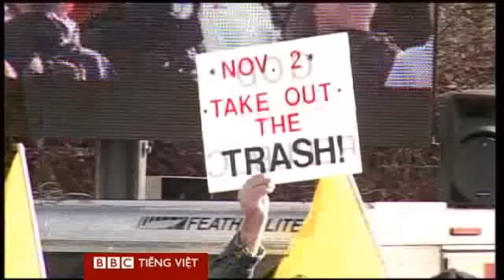Phong trào 'Tea Party' là gì?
Phong trào Tea Party, vốn ủng hộ việc giảm thuế và chi tiêu, đang đóng vai trò quan trọng ở cuộc bầu cử giữa kỳ tại Mỹ.